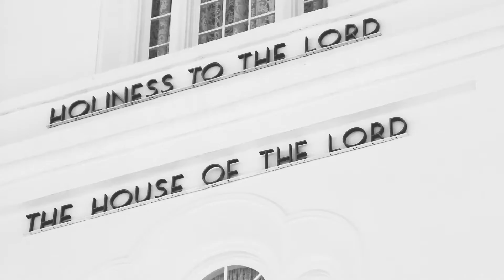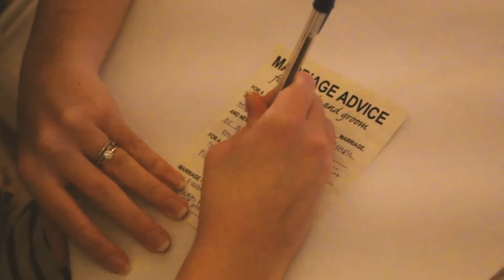Amy and Jake